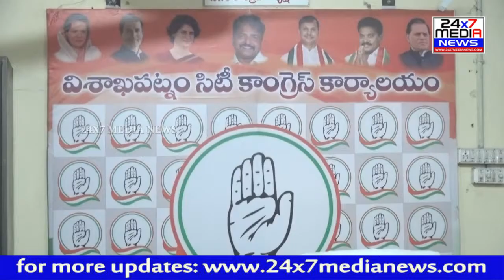రైతులపై కేంద్ర, రాష్ట్ర ప్రభుత్వాల తీరుపై విరుచుకుపడ్డ పీసీసీ చీఫ్ డాక్టర్ సాకే శైలజానాథ్